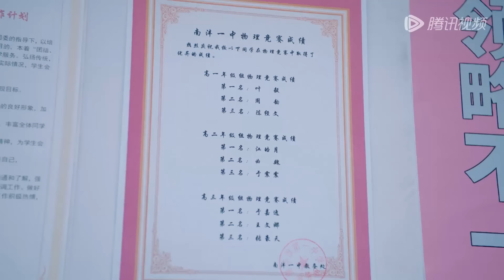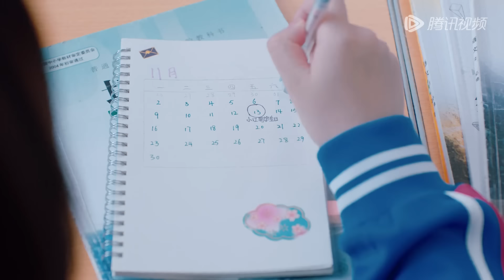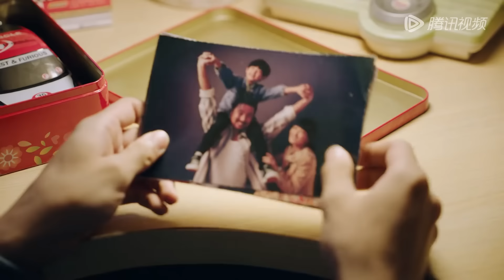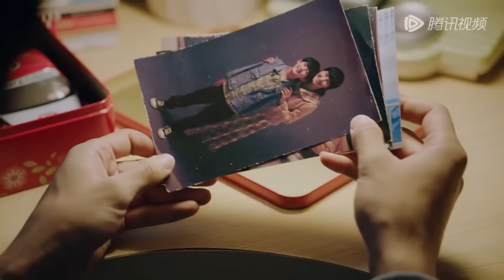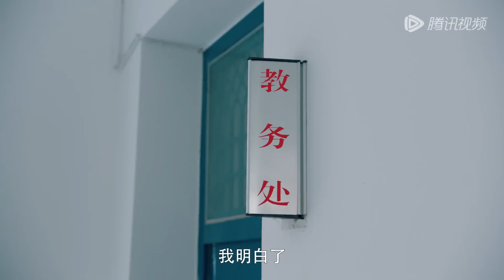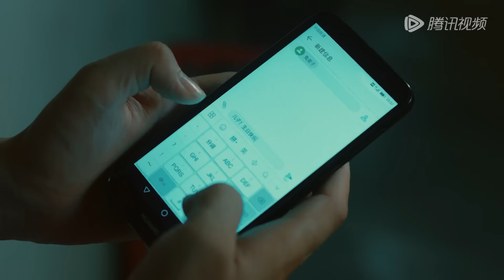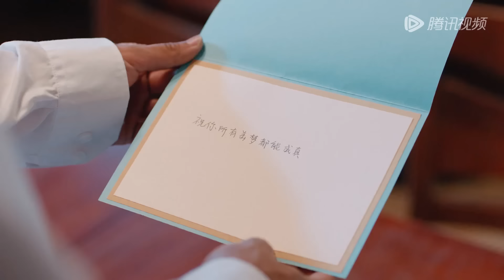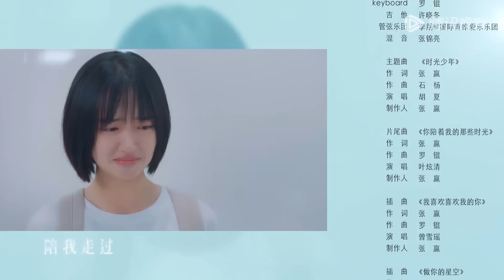ENG SUB《我和我的时光少年 Flourish in Time》EP08——邓恩熙，张凌赫 | 腾讯视频-青春剧场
讲述了男女主彼此陪伴、互相守护、双向暗恋、共同成长，从青梅竹马“伪兄妹”突破成为“恋人”的青春暖甜故事。
☞主演： 邓恩熙／张凌赫
【Synopsis】It tells a love story about an energetic and lovely girl called Lu Miao and an aloof and proud straight-A student Jiang Haoyue. They accompany and heal each other in spite of difficulties while they grow up.
【Starring】 Ancy Deng, Zhang Linghe